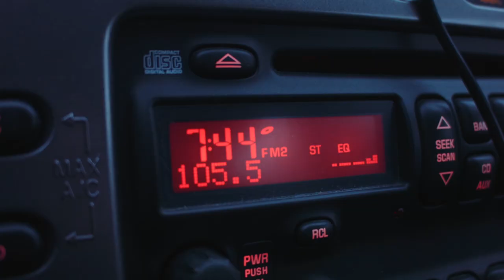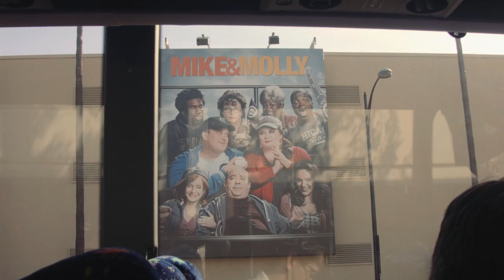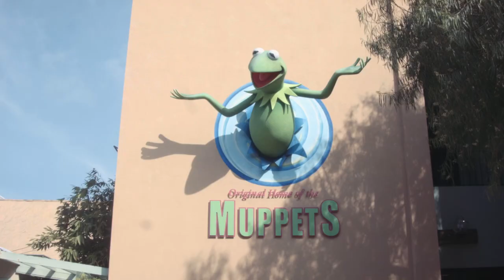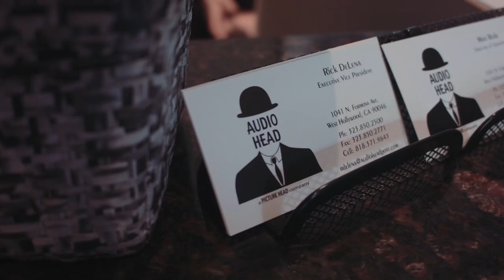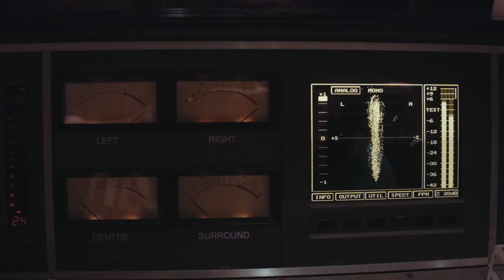Spring Break in Los Angeles 2014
As part of the Spring Break in LA class at Ohio University, students from the School of Media Arts and Studies have the opportunity to spend a week in Los Angeles, California. Students visit studios, attend live and sitcom TV productions, meet with alumni, and get a sense of what LA has to offer.

This is the 2014 group that I was a part of. A great way to close out my senior year of college.

*Production note*
-Filmed using a Blackmagic Pocket Cinema Camera with a rented Panasonic 14mm pancake lens (which had dust in the elements that I did not notice until I reviewed the footage).
-This is definitely the last time I would take the pocket camera anywhere without some type of stabilization rig.
-I also missed having the quality of the Sigma 18-35 lens, but decided it was too big to carry around everywhere.